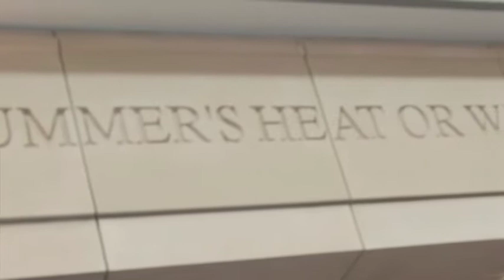Extreme Makeover Ohio Union Edition